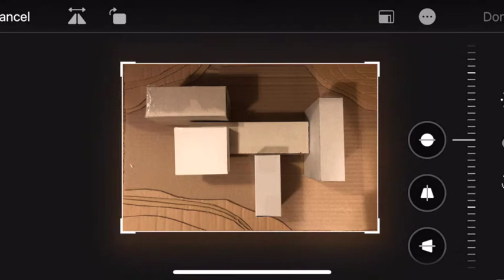Cubist Architecture - tutorial 6 - photographing models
In this video you will learn how to photograph your architectural models.